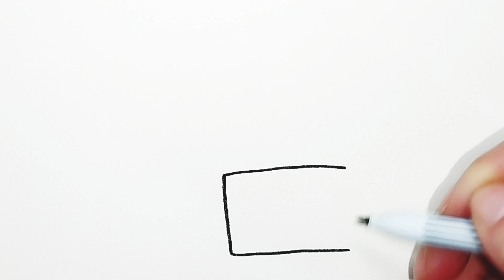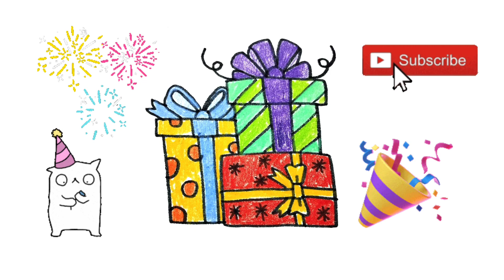สอนวาดภาพระบายสี : กล่องของขวัญ l How to draw and paint : Gift boxes 🎁 l by Yukimisa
TT : yukimisa24